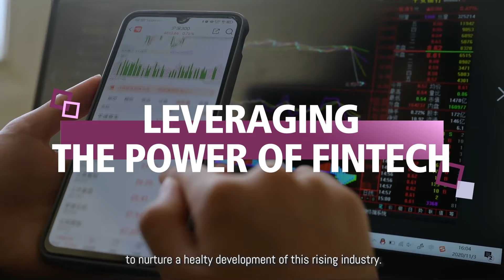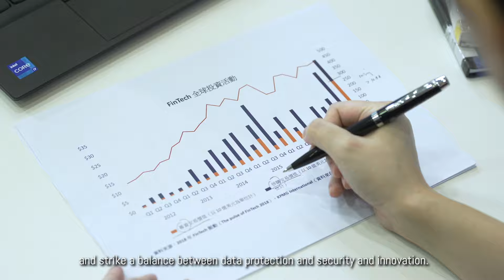Lingnan University Impact with Care Video Series - Prof Wei Lai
As a leading liberal arts university in Asia, Lingnan has achieved great success in research and social projects, thus fulfilling the United Nations’ Sustainable Development Goals (SDGs) for a better and more sustainable future for all.

Prof Wei Lai, Associate Professor of the Department of Finance and Insurance, has been engaged in research on corporate innovation, FinTech, law and finance. In one of her recent projects, she uses data from one of the largest FinTech companies in Hong Kong and finds that the access to FinTech credit helps small and medium enterprises develop customer capital and improve service quality.

作為亞洲領先的博雅大學，嶺南大學一直致力透過具影響力的研究和社會項目，以實現聯合國的可持續發展目標（SDGs），為人類及世界的正向發展作貢獻。

財務及保險學系副教授魏錸專注於企業創新、金融科技、法律和金融的研究項目。她最近一項研究利用香港最大的金融科技公司之一的數據，證明金融科技信貸有助中小企業發展客戶資本並提高服務質量。